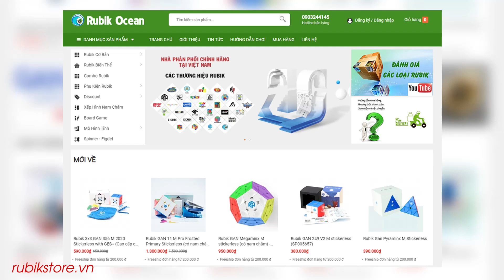ĐÁNH GIÁ LUBE MADE IN VIETNAM #1 - QUÁ XỊN | Rubik Ocean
Mình mới được tặng 7 lọ lube các bạn ạ 🎉🎉
Cùng xem mình đánh giá xem chất lượng nó như thế nào nhé 🤩🤩
Sau khi review xong mình sẽ tặng lại cho các bạn, có thể là qua Tết nhé..

Các bạn muốn mua Rubik chính hãng hàng trơn, xịn để chơi thi đấu và tặng bạn bè thì qua đây nhé